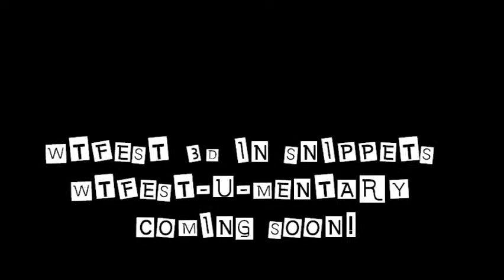WTFEST 3D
A few Clips from my mini cam from WTFEST 3D, Full documentary to be released for christmas time!